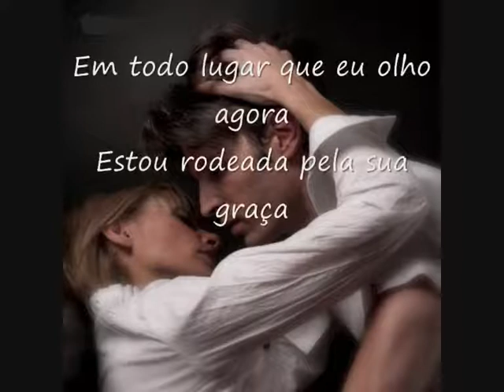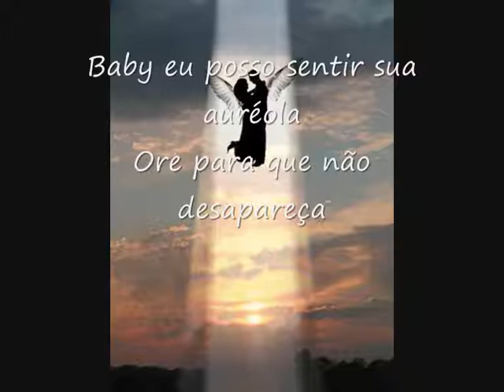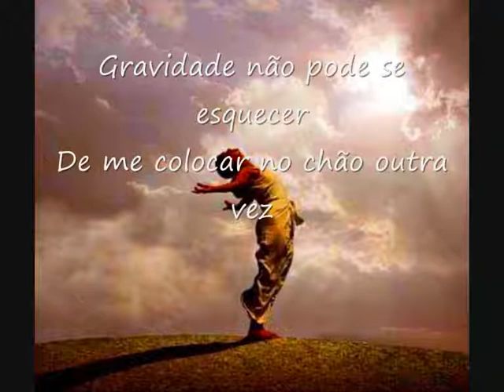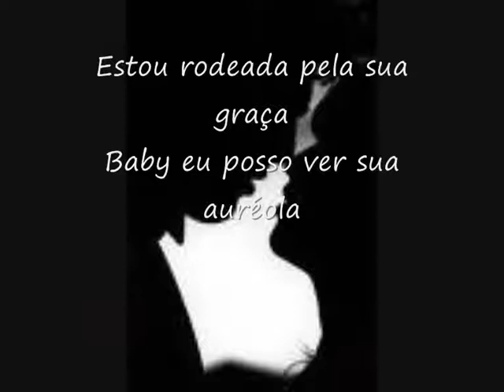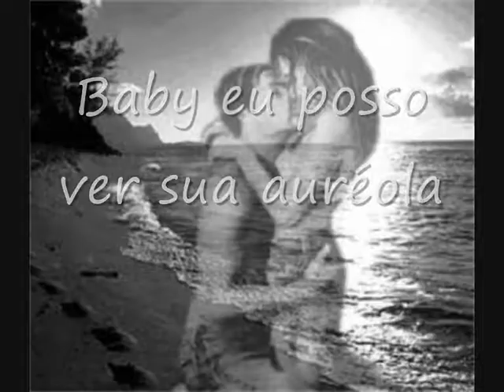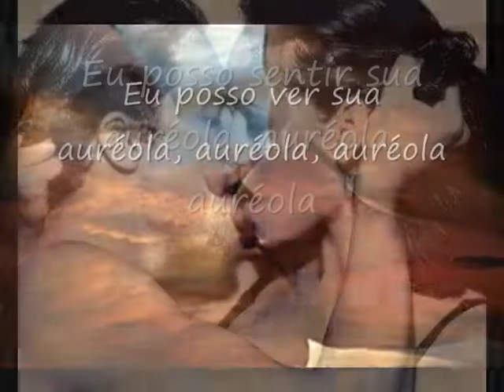Halo - Rafael Adriana Albertino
Esse vídeo foi um trabalho proposto pela professora Sílvia Letícia, feito por Rafael, Adriana e Albertino.